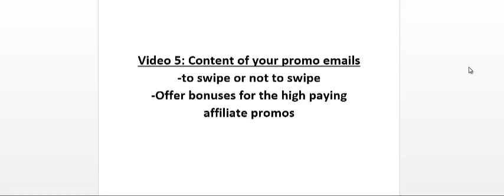Video #5 Email Marketing Profits - Content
We aim to rescue all the starving marketers that are struggling to make a living online here at the official Marketing Manifesto "Horne Enterprise" - Digital Marketing Consultants.